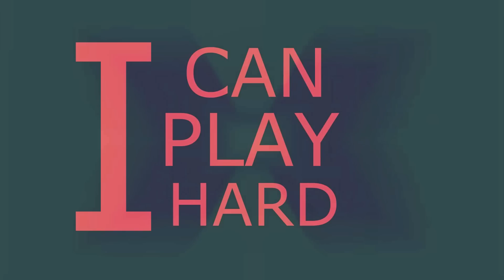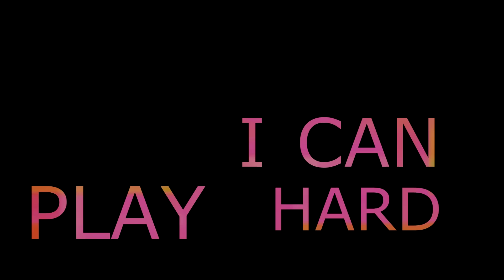【Lyrics】PLAY HARD - KREWELLA